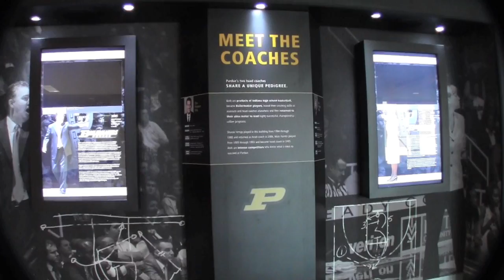The Dream Job - Ryan Steele, Lafayette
Ryan Steele's family encouraged Ryan to embrace his love of sports while he was in high school by being involved in any way he could. These experiences helped him find his dream job - working at Purdue University in West Lafayette in the Sports Equipment Room. Ryan also works at Wiley Food Court on the Purdue Campus. Ryan loves both jobs and enjoys meeting and working with all those he comes in contact with, whether a star basketball player or a typical Purdue student.